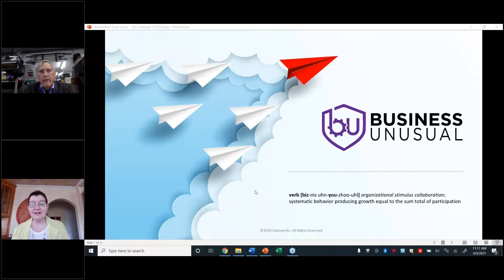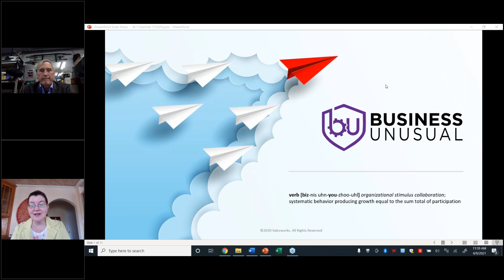Roadmap to Retainers; Are Fractional Services right for your Product Offering?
Business Unusual; Prospecting through Uncertainty Episode 55
We discuss...
Which services are best offered as fractional
How to get paid for what you do
Why rates are more than just time and materials (or should be)
And many other key points.